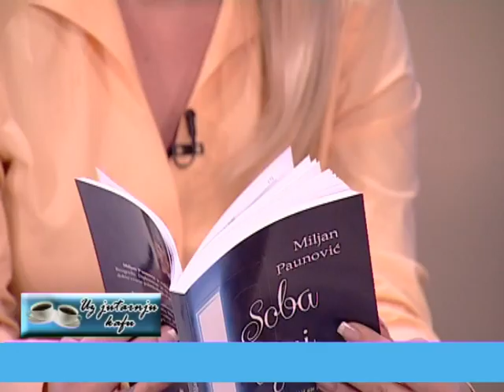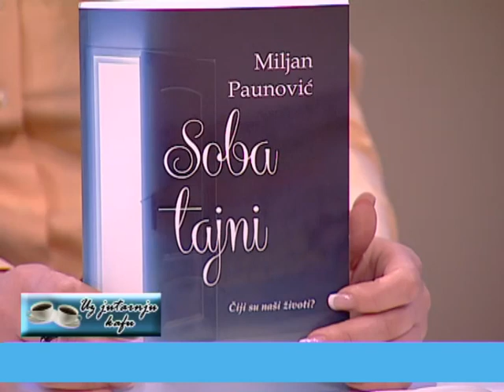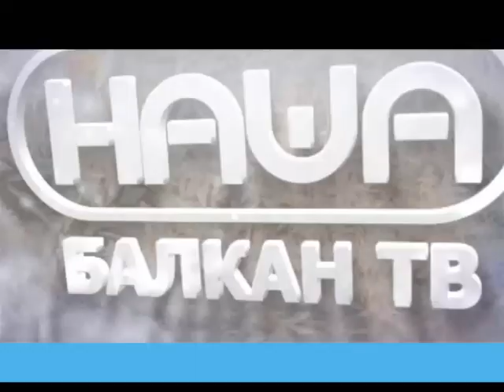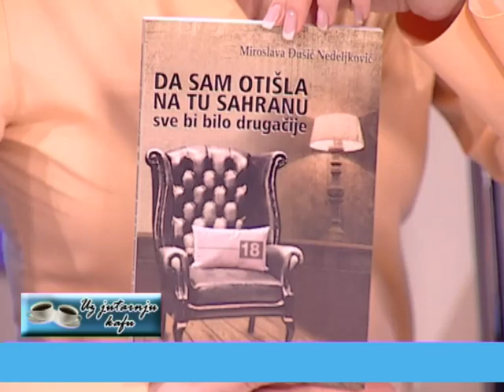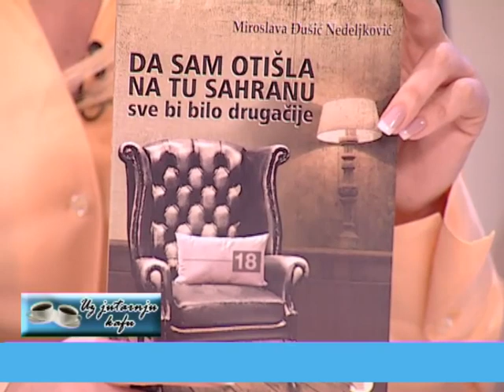EMISIJA UZ JUTARNJU KAFU 20.02.2018. MILJAN PAUNOVIĆ I MIROSLAVA ĐUŠIĆ NEDELJKOVIĆ